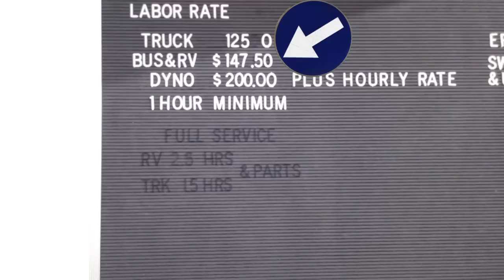What To Consider When Buying A Diesel RV or Motorhome?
Thinking of buying a Diesel Powered RV, but are unsure of what the maintenance costs are or what potential problems there could be? This video describes what a mechanic has seen over several years of working on them.